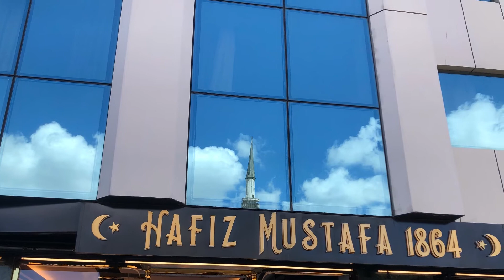Famous Baklawa & Chocolate Spot in Turkey - Yum Spot-01